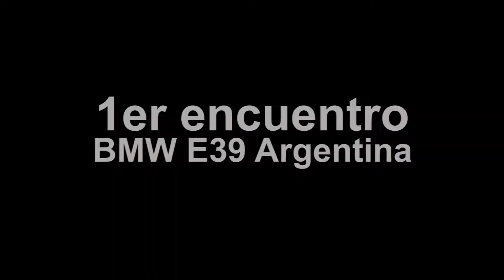Encuentro BMW E39 Argentina Oficial | LUCHO BIAGINI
Primer Encuentro Oficial de BMW E39 Club Argentina, hermosas unidades para disfrutar y compartir en grupo con amigos y familia